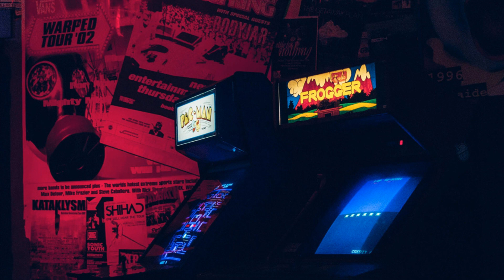Arensky x Marin Hoxha x Jon Becker - My Gaming Life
» Bem vindos ao Canal Música Eletrônica.